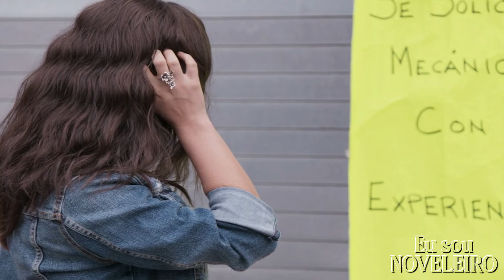Minha Fortuna é Te Amar l Capítulo 01 (04/12/2023)